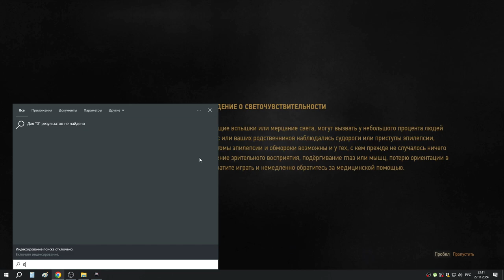1 Знакомство с некст геном Ведьмака 3